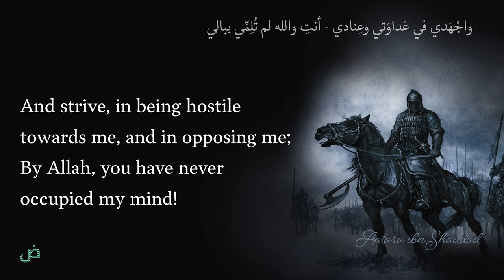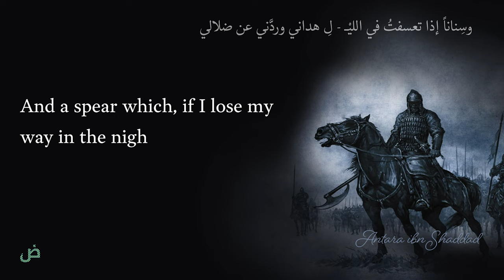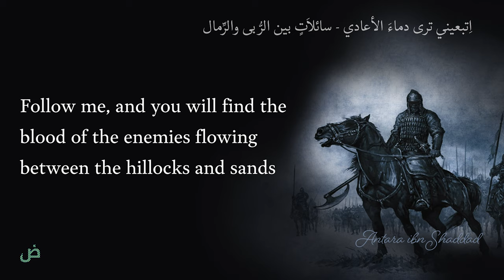Motivational Arabic Poetry | Antara Ibn Shaddad | English Translations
Antara ibn Shaddad, was known as the black night, a warrior poet who made his enemies shiver in front of him. Listen to this inspiring poem by him. It shows resolve, courage and strength.